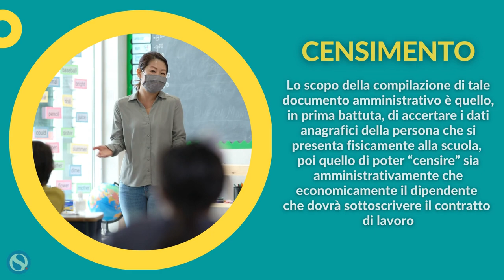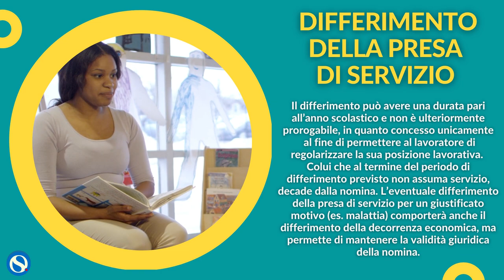Presa di servizio docenti e Ata 1 settembre, tutte le info utili. LA GUIDA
Tutto il personale (docente ed ATA) che si presenta per la prima volta in una nuova scuola ha l’obbligo di sottoscrivere un documento che indica la sua reale intenzione di assumere servizio presso quella istituzione scolastica.

Ecco una guida con le info utili.